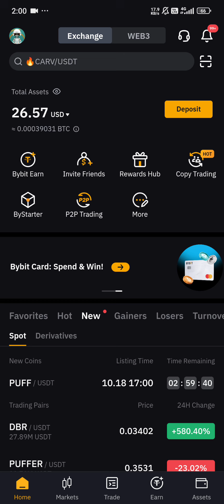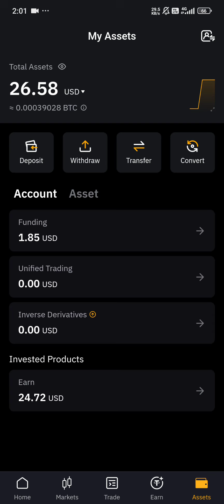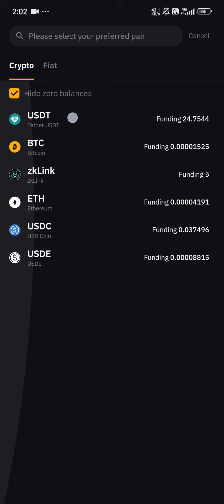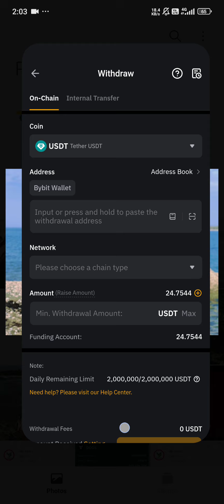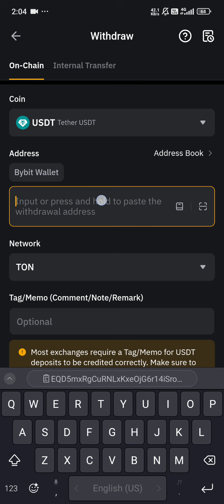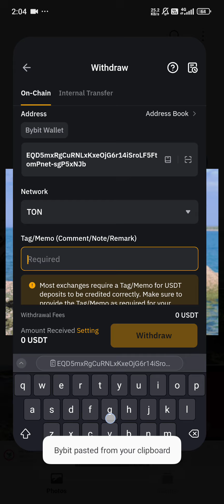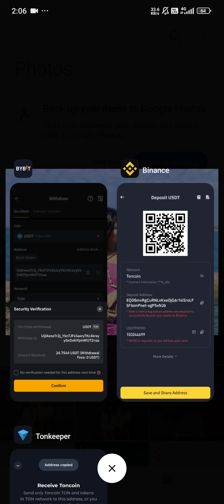ByBit က USDT ကို Binance ဆီပို့ကြည့်ရအောင်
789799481